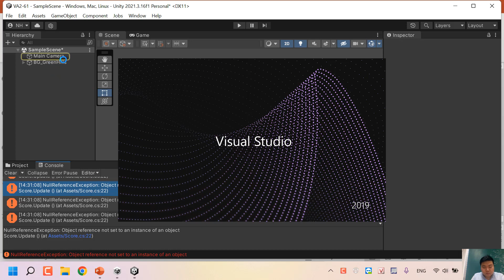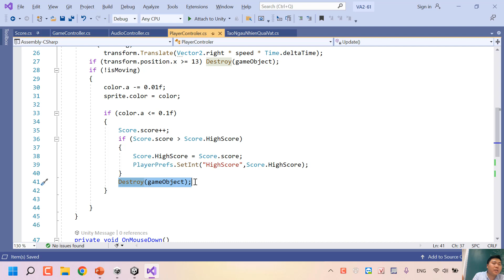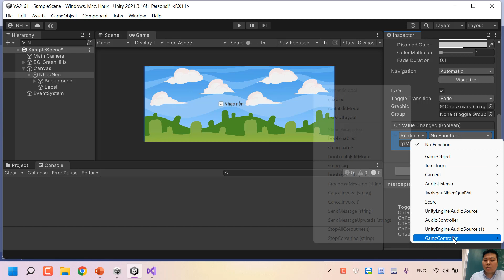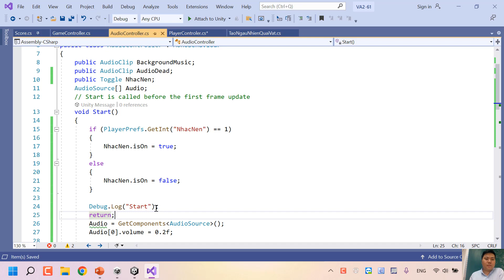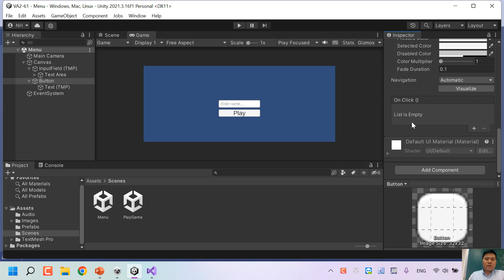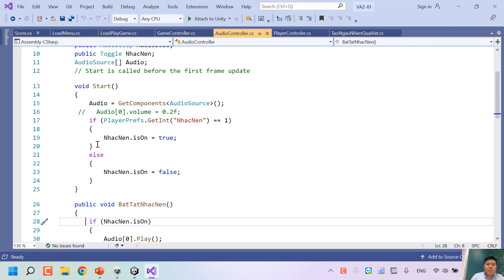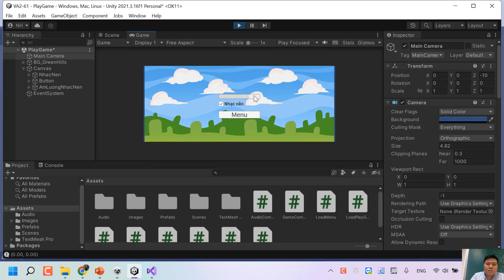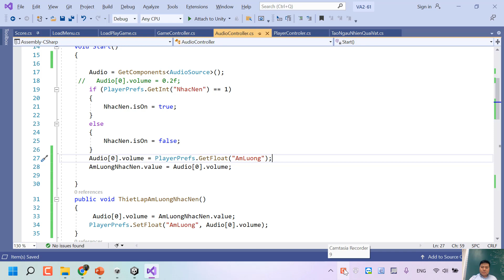[Lập trình Game Unity3D]: Bài tập Audio và Canvas trên Unity (tiếp theo)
Bài tập 6: (tiếp bài 5) Bổ sung các tính năng chính sau:
- Tạo 1 Scene có 1 Input Fied để cho người chơi nhập tên người chơi, có 1 nút StartGame để mở scene PlayGame ở bài 5
.- Scene PlayGame Bổ sung Thanh ScrollBar để tăng giảm âm lượng nhạc nền
- Khi người chơi sử dụng con lăn chuột, lăn cùng chiều kim đồng hồ thì tăng âm lượng, ngược chiều thì giảm âm lượng.
- Mức âm lượng được bảo toàn khi mở lại game.